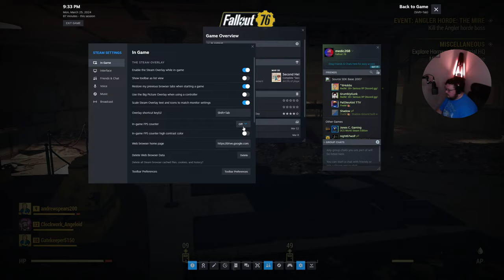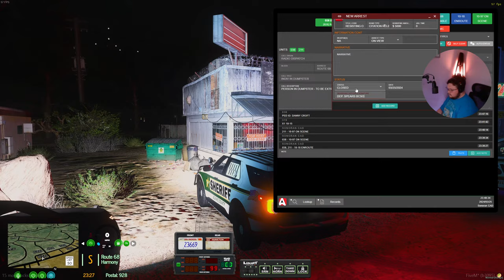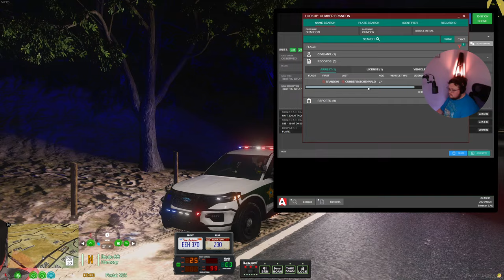Random Game Monday | Fallout 76 with @DRailedGaming and then testing some OCRP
Fallout 76 is here tonight as we start a new series called random game Monday. I hope you all enjoy and if you want to continue to see this game on the channel! Make sure to comment and let me know!